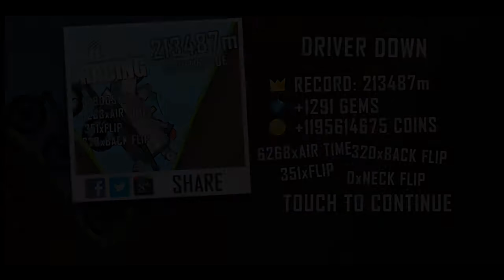Hill Climb Racing - THE BEST VEHICLE ?? | GamePlay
Hill Climb Racing 1 the best vehicle in the game Video game Walkthrough
What's your favorite vehicle in hill climb racing 1?